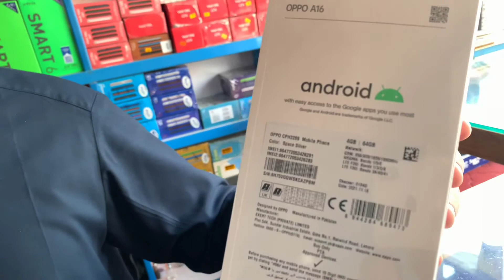Opo A16 (4GB+64GB) Unboxing ❤️😍